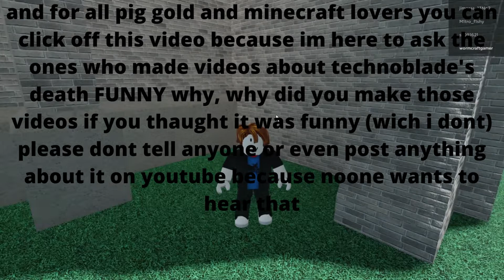I need answers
when and why Technoblade died not too long ago and videos about him people thing his death was funny are everywhere, so I need to ask you to please stop posting stuff about his death being funny